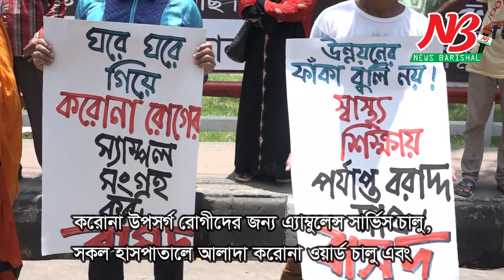৪ দফা দাবীতে বাসদের সমাবেশে ডা মনিষা যা বলল্লেন।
৪ দফা দাবীতে বাসদের বিক্ষোভ সমাবেশে ডা. মনিষার যা বলল্লেন।

সরকারী উদ্যোগে বাড়ি বাড়ি গিয়ে করোনা উপসর্গের নমূনা সংগ্রহ, পরীক্ষার সংখ্যা বৃদ্ধি সহ করোনা উপসর্গ রোগীদের জন্য এ্যাম্বুলেন্স সার্ভিস চালু, সকল হাসপাতালে আলাদা করোনা ওয়ার্ড চালু এবং শের-ই বাংলা মেডিকেলের করোনা ওয়ার্ডে ১০০ বেডের আইসিইউ বেড চালুর দাবীতে বরিশালে বিক্ষোভ সমাবেশ অনুষ্ঠিত হয়েছে।

বাংলাদেশের সমাজতান্ত্রিক দল-বাসদ বরিশাল জেলা শাখার উদ্যোগে সোমবার (১৫ জুন) সকাল ১১টায় নগরীর সদর রোডের অশ্বিনী কুমার হলের সামনে এই বিক্ষোভ সমাবেশ অনুষ্ঠিত হয়।

জেলা বাসদ আহ্বায়ক প্রকৌশলী ইমরান হাবীব রুমনের সভাপতিত্বে সমাবেশে বক্তব্য রাখেন জেলা বাসদ সদস্য সচিব ডা. মনিষা চক্রবর্তী, প্রচার ও প্রকাশনা সম্পাদক বিজন সিকদার, সমাজতান্ত্রিক শ্রমিক ফ্রন্ট নেতা শহিদুল ইসলাম ও নুরুল হক প্রমুখ।

বিক্ষোভ সমাবেশে বক্তারা বর্তমান করোনা পরিস্থিতিতে জনস্বার্থে তাদের ৪ দফা দাবী মেনে নেয়ার জন্য সরকারের প্রতি আহ্বান জানান। ##